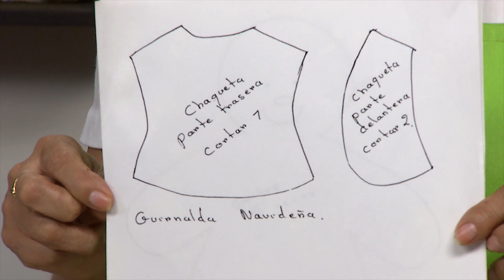Sección Mi Taller del Programa El Yipao, 15 de Noviembre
Sección Mi Taller del Programa El Yipao, que se emitió por tu canal Telecafé el 15 de Noviembre de 2018.